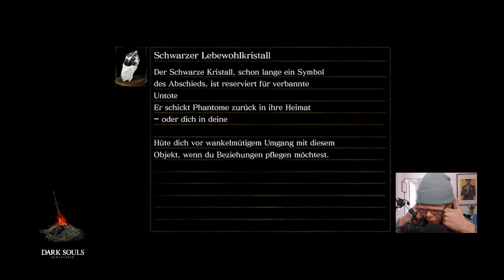DARK SOULS: REMASTERED ⚔️ 043 Ein Schmied der mich wieder zum Schmunzeln bringt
Hallo Leute, natürlich gehört zu diesem Let's Play eine kleine Statistik:

💀 142 Tode (Alle Folgen)
⚔️ Asyl-Dämon: 2 Versuche
⚔️ Taurus-Dämon: 1 Versuch
⚔️ Glocken-Gargoyle: 11 Versuche
⚔️ Hydra: 2 Versuche
⚔️ Ziegendämon: 3 Versuch
⚔️ Klaffdrache: 4 Versuche
⚔️ Chaoshexe Quelaag: 6 Versuche
⚔️ Eisengolem: 1 Versuch
⚔️ Ornstein & Smough: 29 Versuche
⚔️ Mondlicht-Schmetterling: 1 Versuch
⚔️ Wolf Sif: 3 Versuche
⚔️ Lavastrom - Dämon: 2 Versuche
⚔️ Feuer - Dämon: 6 Versuche
⚔️ Tausendfußdämon: 2 Versuche
⚔️ Chaoswesen von Izalith: 12 Versuche

Let's Play - Dark Souls

Plattform - PC

Entwickler - QLOC
Publisher  -  FromSoftware, BANDAI NAMCO Entertainment